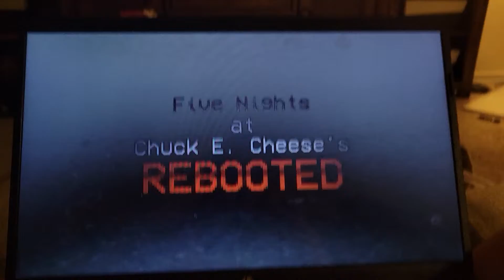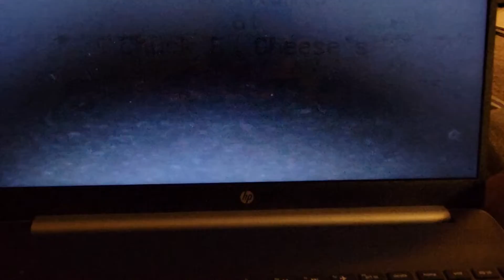Fnacec rebooted Cutscene and Credits